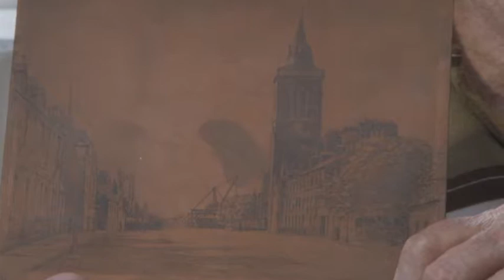Interview with Norman Vines about Alan Davie RA CBE Oral History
With Grateful support from The Heritage Lottery Fund Hertford Arts Hub have interviewed a selection of people who knew internationally acclaimed artist, Alan Davie RA CBE.